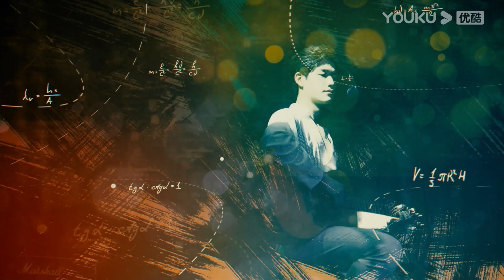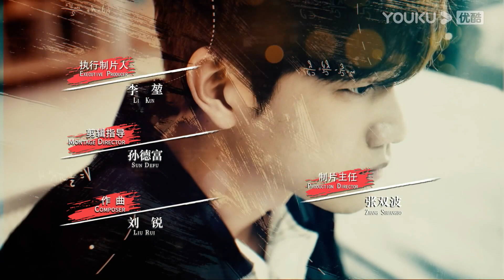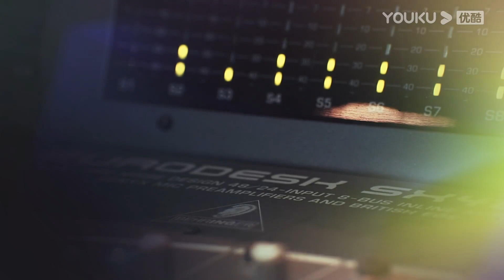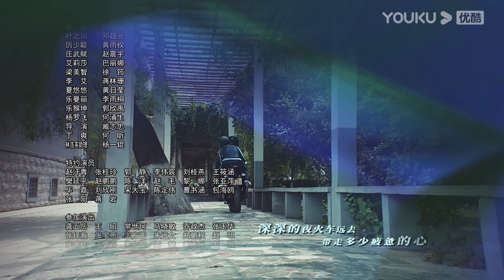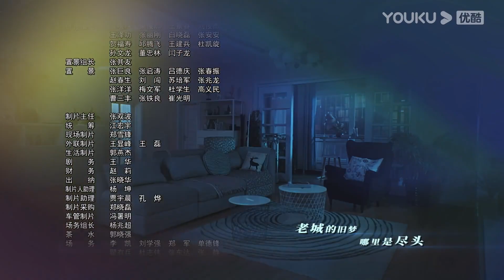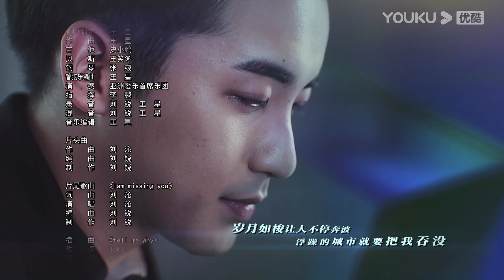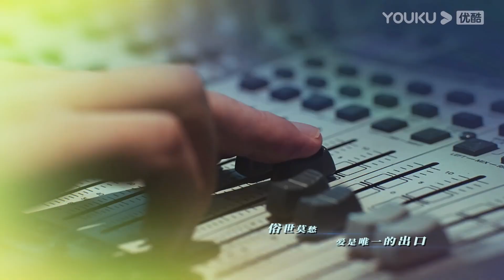【FULL】罗密欧方程式 Two Souls In One EP03 | 许镇耀/李欣燃/陈柏融/潘辰/邓超元/姚伟涛/明俊臣 | 都市/爱情 | 优酷宠爱剧场 YOUKU ROMANCE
罗密欧方程式 Two Souls In One | 许镇耀/李欣燃/陈柏融/潘辰/邓超元/姚伟涛/明俊臣 | 都市/爱情 | 优酷宠爱剧场 YOUKU ROMANCE

【罗密欧方程式 Two Souls In One】龙凤胎兄妹罗欧和唐觅各自跟随父母姓，相依为命长大。哥哥罗欧变身为娱乐圈耀眼的新星，平凡的妹妹唐觅成了娱乐记者，日常死磕高中曾表白失败的霸总兼偶像杨瀚。 星途大好的罗欧突遭车祸昏迷不醒，失魂落魄的唐觅意外发现竟能和哥哥的灵魂共用自己的身体！为查明蹊跷的车祸，唐觅女扮男装参加选角海选，靠着罗欧的附身，得到了身兼投资人和主演的杨瀚器重。
🤍主演：许镇耀/李欣燃/陈柏融/潘辰/邓超元/姚伟涛/明俊臣
🤍集数：30集